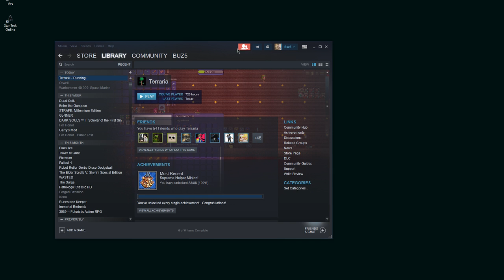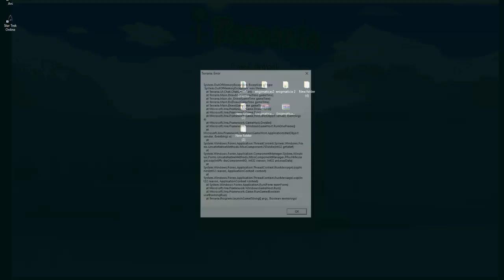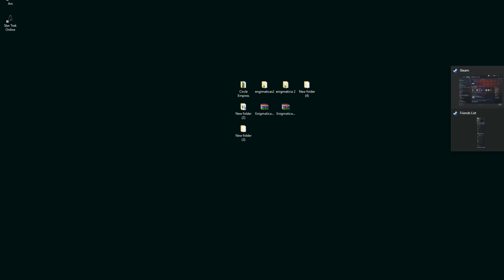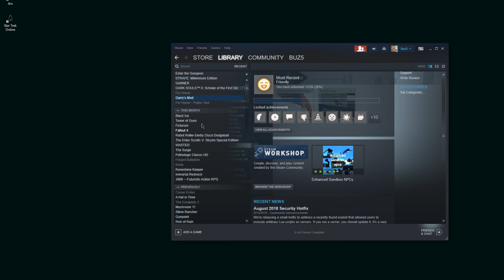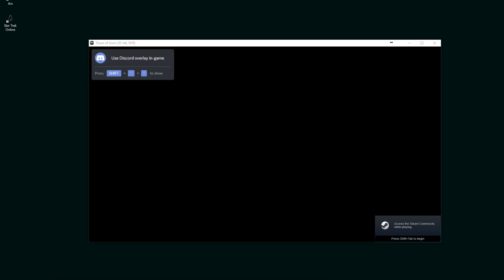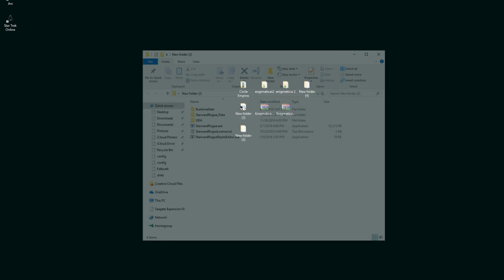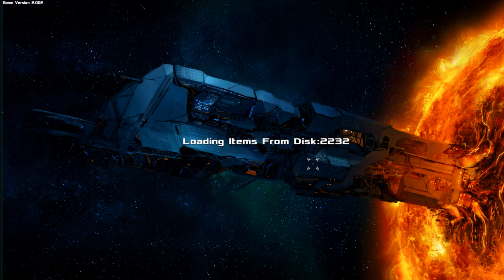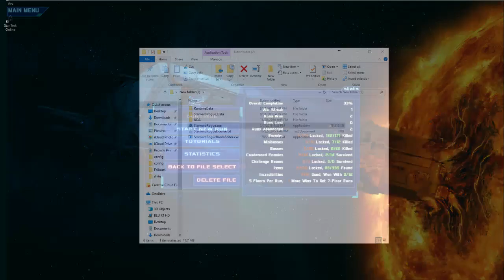Buz VS Starward rogue [ep 1]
When terraria crashed instead of working Buz switched to a roguelike -- Watch live